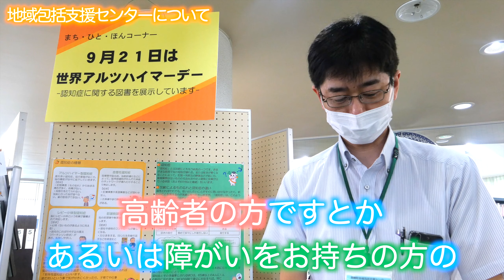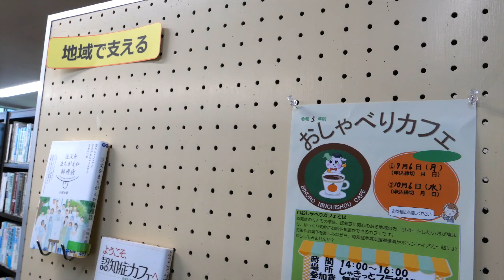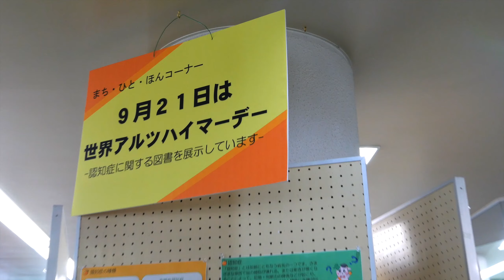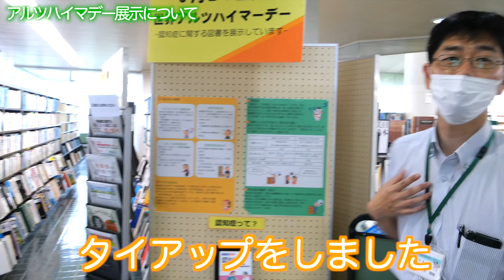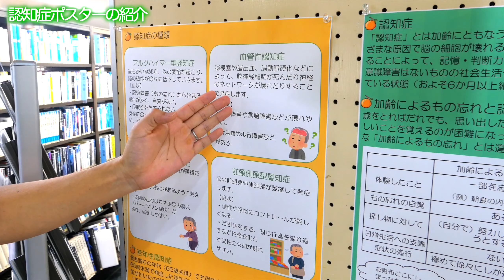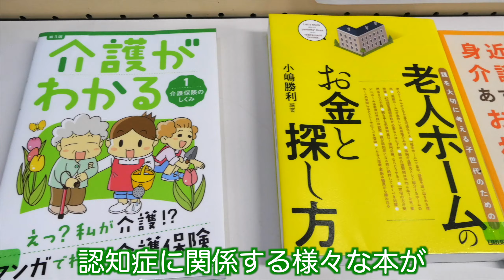【図書館特別展示】と地域包括支援センターの取り組みについて（北海道美幌町）（Bihoro.Hokkaido.Japan）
毎年９月２１日は「世界アルツハイマデー」とし、この日を中心に認知症の啓蒙活動が世界的に実施されています。

今回は図書館と地域包括支援センターがタイアップした、特別展をお知らせします。

また、地域包括支援センターの活動内容もご紹介しておりますので、ぜひご覧ください。何かありましたら「1番最初の相談窓口」へ

協力：美幌町地域包括支援センター
（美幌町字東２条北２丁目２５番地：美幌町役場内１階）
電話番号　75−3220

こちら↓↓↓のアドレスをクリックすると簡単に登録することができます。